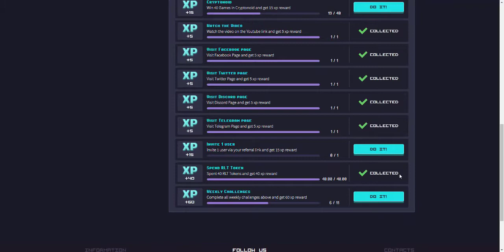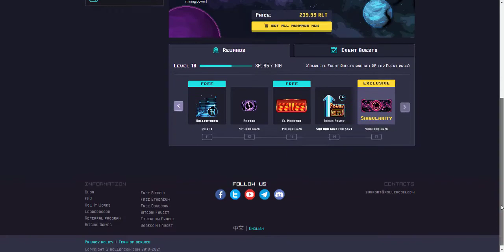خرید ایونتپس سیزن ۲ رولرکوین Buy Event Pass Season 2 Rollercoin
خرید ایونت پس سیزن ۲ سایت رولرکوین و اضافه کردن ماینر های جدید به اتاق ماینرها و افزایش پاور و استخراج ارزدیجیتال

Buy event pass season 2 Rollercoin site Best Mining